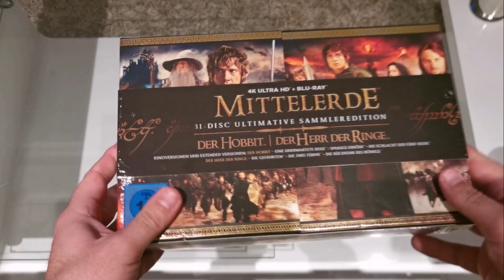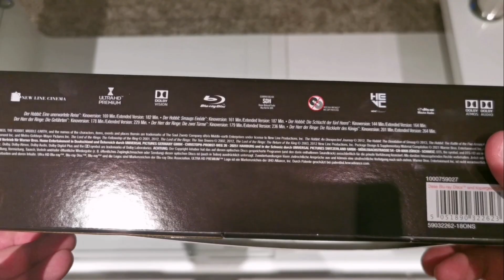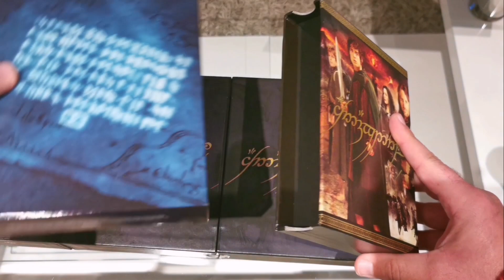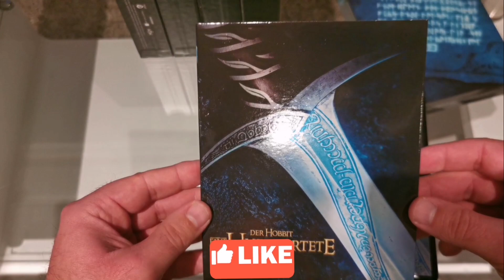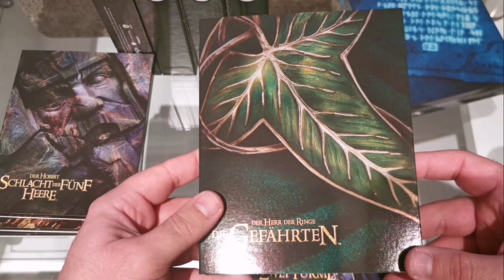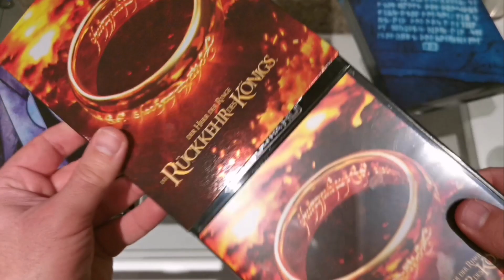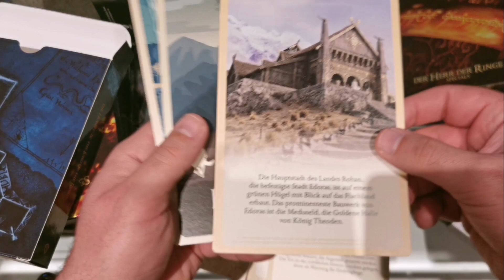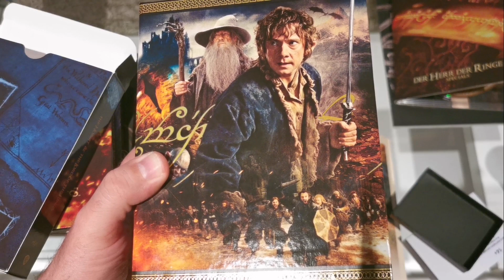Middle-Earth /Mittelerde Collection, Ultimative 4K/Blu-ray Sammleredition, Limited Edition,Unboxing